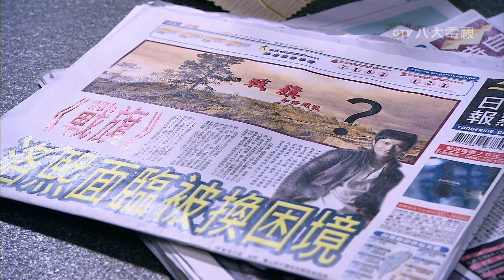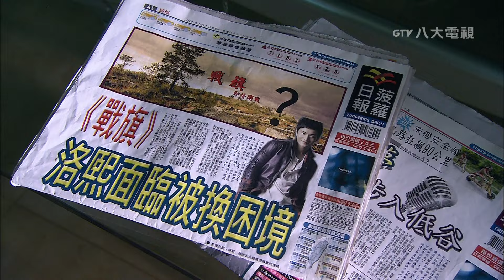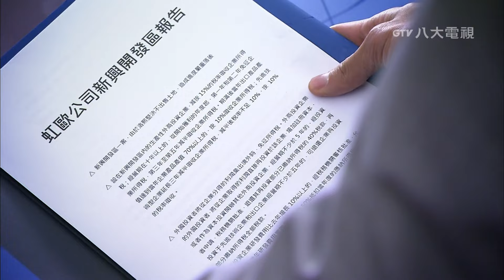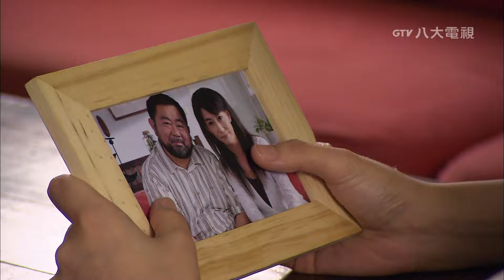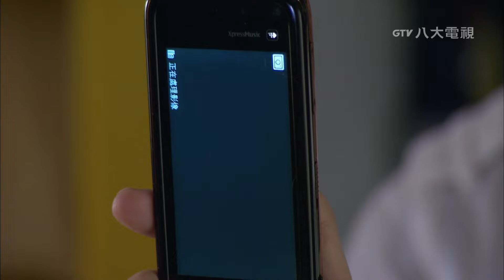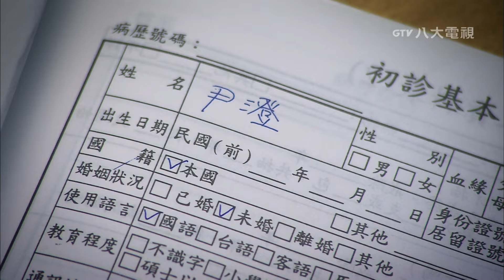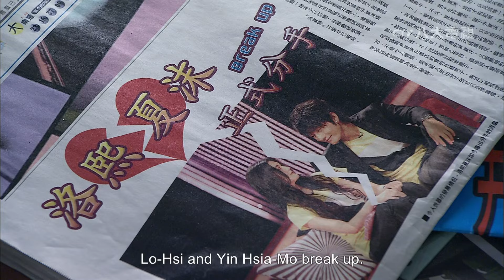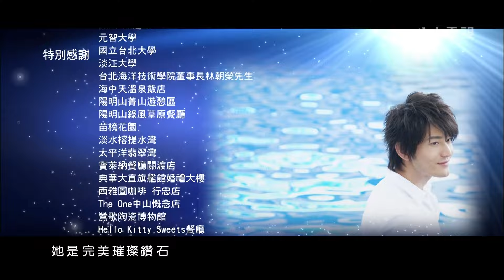【ENG SUB】Summer's Desire EP08 ｜Barbie Hsu, Peter Ho, Huang Xiao Ming｜泡沫之夏｜GTV DRAMA English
*;:★═─🔥 𝗛𝗢𝗧 𝗗𝗥𝗔𝗠𝗔𝗦🔥─═★:;*